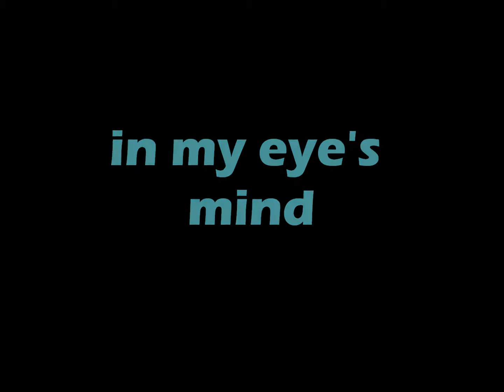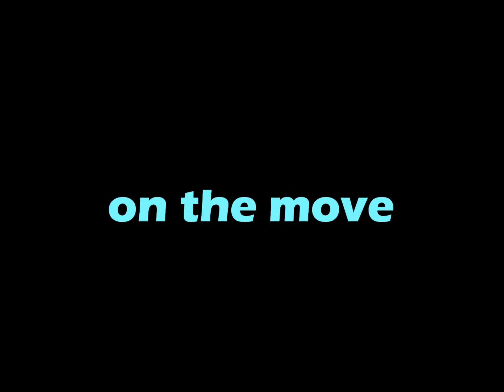My member's showcase for photography club. July 2014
Each member of our Tweed Photo Arts Club has the opportunity to present a member's showcase to the group. It's up to individual members how this is done. I've prepared a 51/2 minute video displaying my areas of interest along with examples.